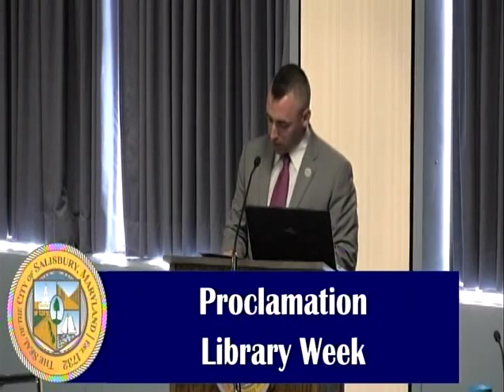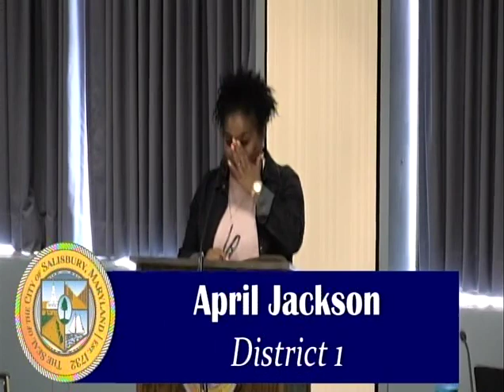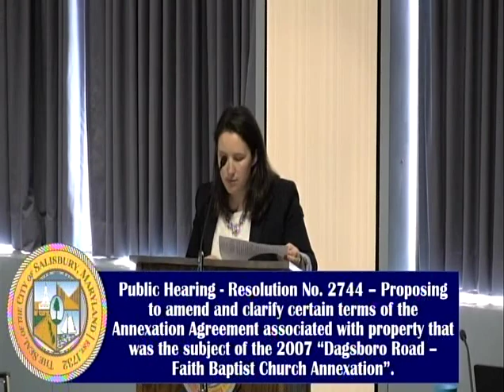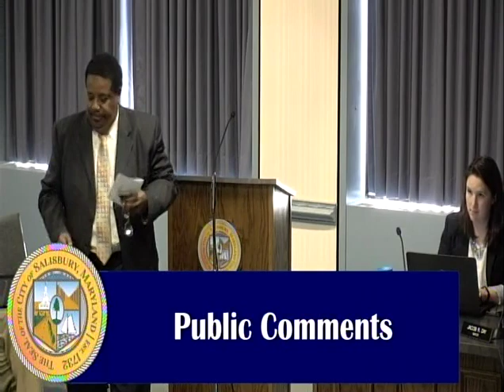Salisbury City Council, Legislative Session, April 10, 2017